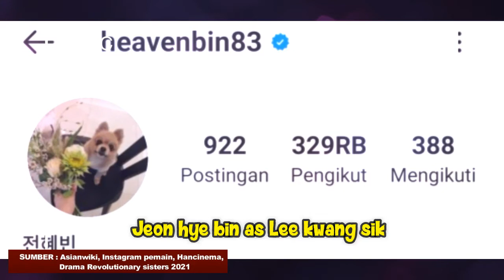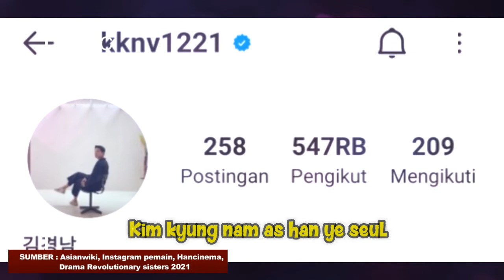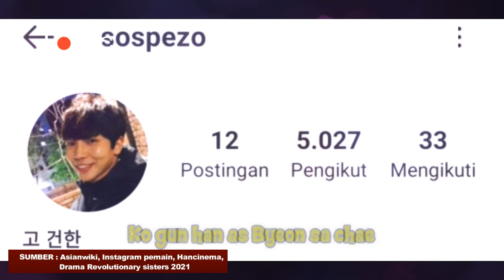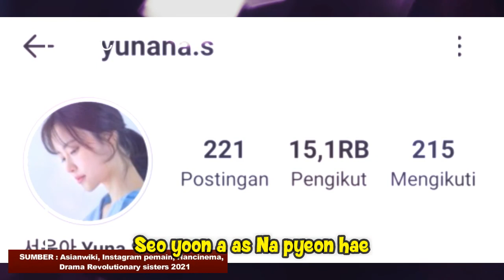REVOLUTIONARY SISTERS SYNOPSIS AND BIODATA ACTORS / UMUR PEMAIN DRAMA REVOLUTIONARY SISTERS 2021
Inilah para pemeran drama Revolutionary sisters :
Yun ju sang sebagai Lee cheol soo
Hong Eun-hee sebagai Lee Gwang-nam
Jeon Hye-bin sebagai Lee Gwang-sik
Go Won-hee sebagai Lee Gwang-tae
Kim Kyung-nam sebagai Han Ye-seul
Choi Dae-chul sebagai Bae Byeon-ho
Seol Jung-hwan sebagai Heo Gi-jin
Joo Suk-tae sebagai Heo Poong-jin
Chun Yi-seul sebagai Lee Tae-ri
Son woo hyun sebagai Na pyeon seung
Seo yoon a sebagai Na pyeon hae